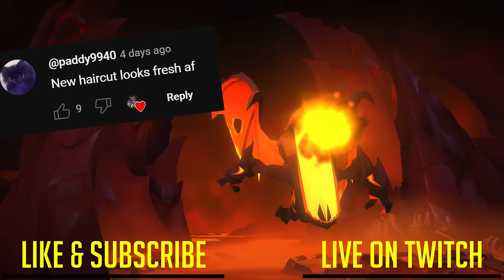5700 HP Destroyer is Back! 300M+ Duel in Albion Online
Destroyer of Mists is back! 8.4 Duel with total cost of 300M+ ! We continue feeding on players. Fight with KoKo and as always you will see Legendary Mists & Chests, Epic Loot, funny moments.

😎SOLO PvP/Albion fights , Moments from my stream on YouTube, Solo PvP and Fun moments.

📌On this channel you will find PvP Highlights , PvP movies , Guides , Reviews , TIPS and how to earn silver. Start playing MMORPG - Albion right now!
Necto Ulin - Foregone Destruction (Redux)